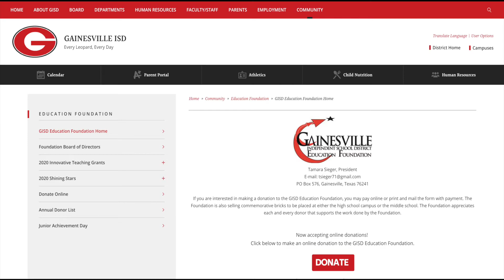Education Foundation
A video about the Education Foundation.